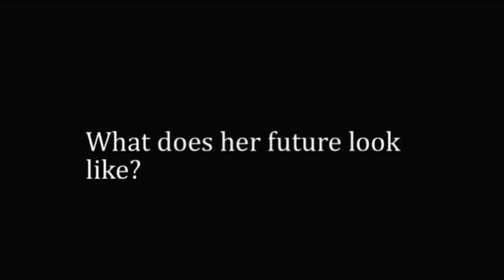Please help free MORGAN the orca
The Harderwijk Dolphinarium has applied to send Morgan, an orca who was rescued after being stranded, to Loro Parque, a dolphinarium in Tenerife -- taking her one step closer to a future life of confinement in a concrete tank. Please add your voice to give Morgan a chance of returning to the sea.